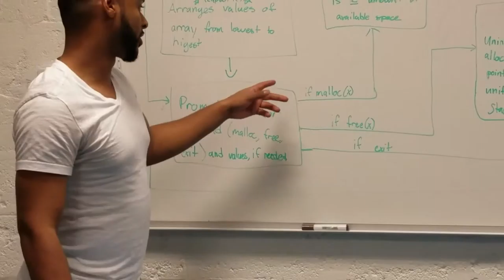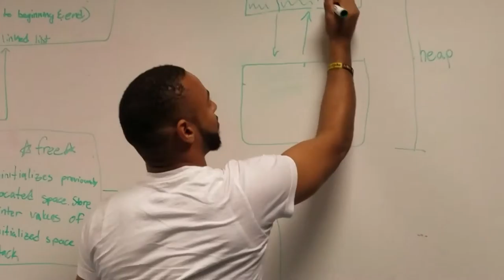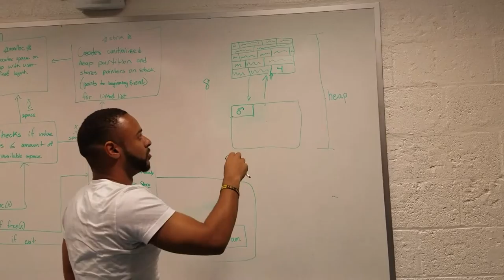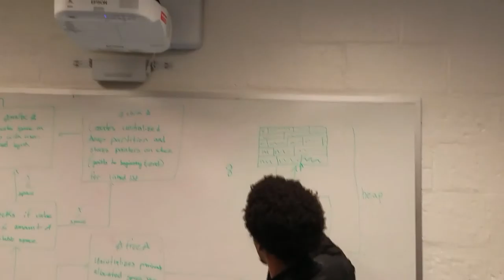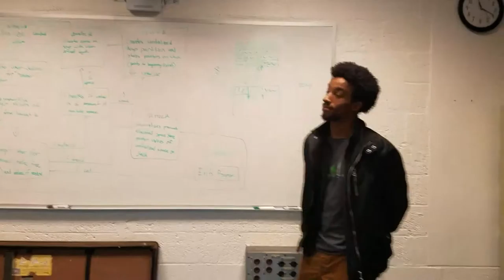Comp Org Final Project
This is the final presentation for Group 12 of Comp Org I.